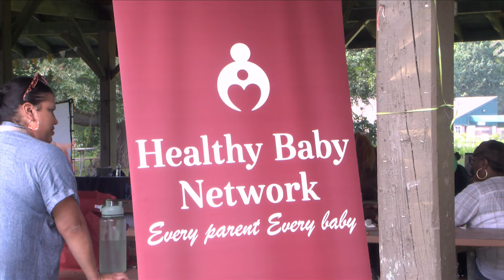Rochester marks the start of Black Breastfeeding Week with Sunday celebration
Sunday marked the start of Black Breastfeeding Week. The national initiative runs through Aug. 31 and was created to address the disparities facing black families when it comes to improving infant and maternal health through breastfeeding.